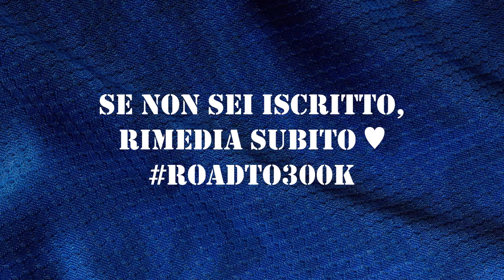FANTACALCIO DI EURO2020 - Tutte le rose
La mia rosa del FantaEuropeo! 🇮🇹
Artist: FABLE
Track: Womb (Original Mix)

La Mia Attrezzatura:
🔸 Canon G7 X Mark II
🔸 Sony Vlog Camera ZV-1
🔸 RodeCaster Pro
🔸 Stream Deck
🔸 Microfono Shure SM7B
🔸 Microfono Blue Yeti
🔸 Microfono PodMic
🔸 Asta Microfono
🔸 Cuffie Akg K92
🔸 Green Screen
🔸 Soft Box
🔸 Luce Led